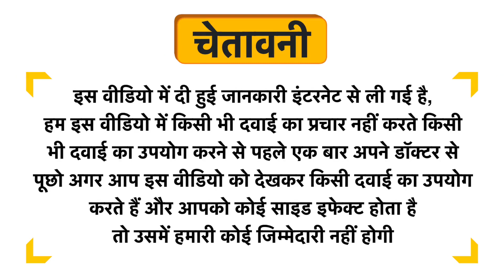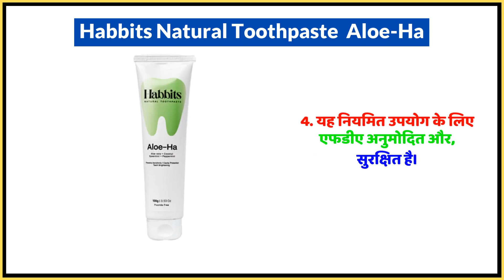Habbits Natural Toothpaste Aloe-Ha Uses in Hindi | Side Effects | Dose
Habbits Natural Toothpaste  Aloe-Ha Uses in Hindi | Benefits | Side Effects | Dose